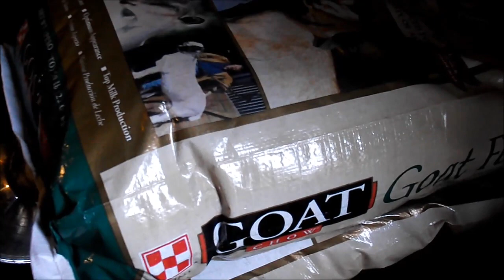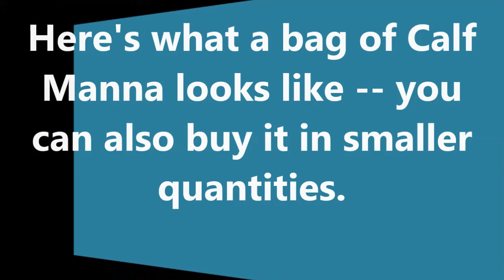Feeding for Milk production March 2014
Here is what I feed to get the most from my dairy goats.